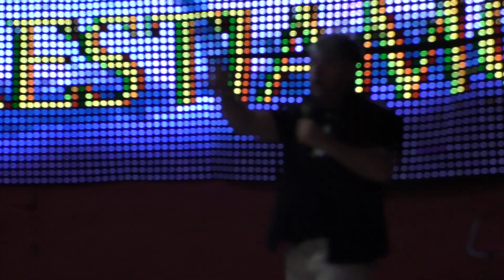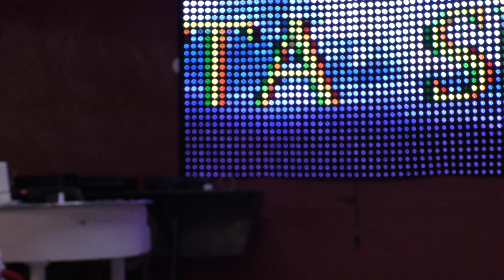IL PESCE - MARCO ZETA - LE ACACIE 13- 12 -2020